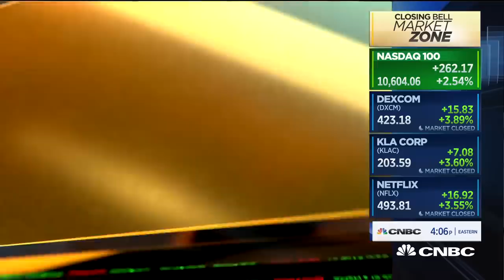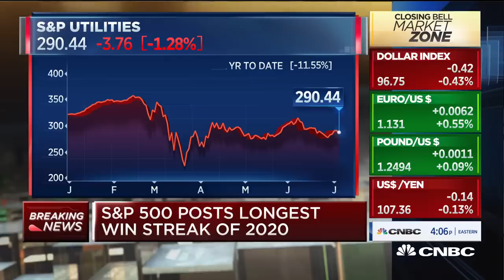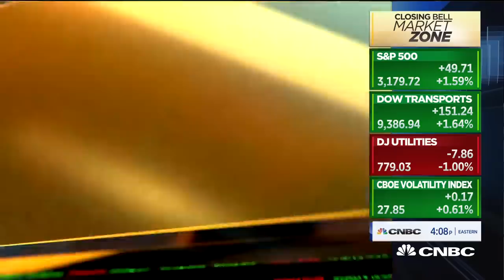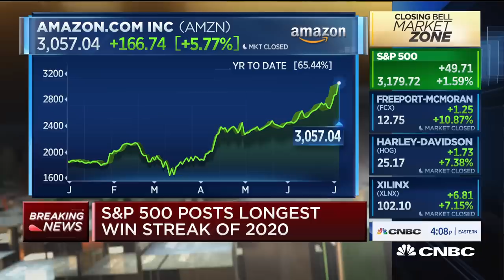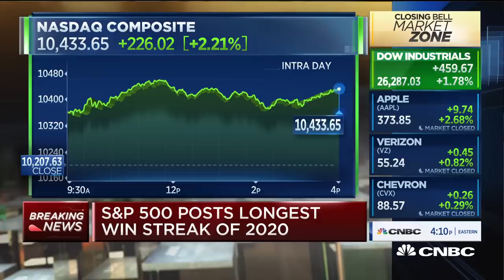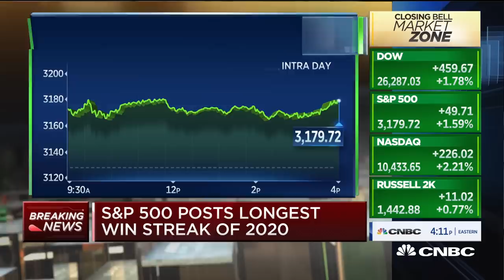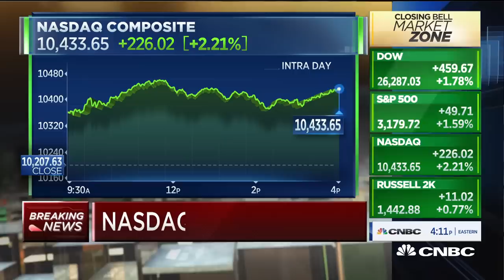Utilities are attractive: T. Rowe Price Capital's David Giroux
David Giroux, T. Rowe Price Capital Appreciation Fund, joins "Closing Bell" to talk about the markets.